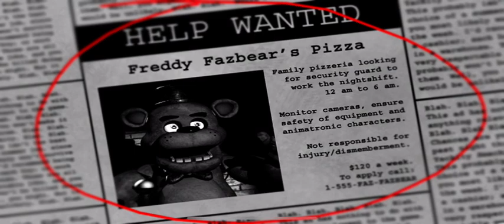Five Night's At Freddy's, 10th Year Anniversary Special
Thank you Scott for 10 Years!
YouTube Short about Evolution of FNAF, our childhood!